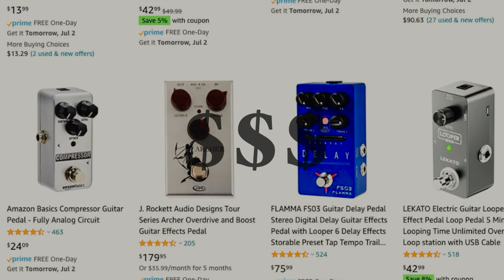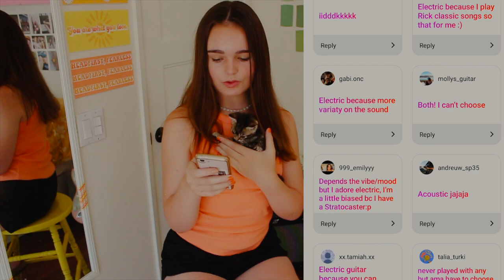acoustic vs. electric guitar | Which Is Best For You? (my experience with a GS Mini & Fender Strat)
What I'm listening to while writing this:  "From Me To You" by: Janis Ian

FAQ:

16
what's your real name?
I'm Amy :)
how long have you been on YouTube?
3 years
Canon Rebel EOS SL1, Google Pixel 3, iPad Air 2
what do you use for audio?
what is your music equipment?
Fender Player Stratocaster, Vox Stomplab 2G, Fender Mustang V2 Amp